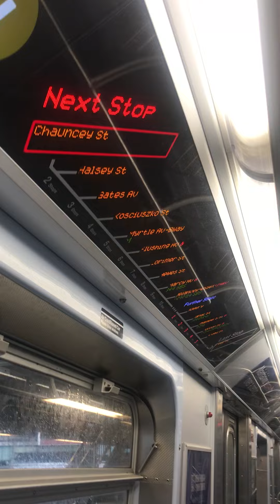TBONY MTA 2022